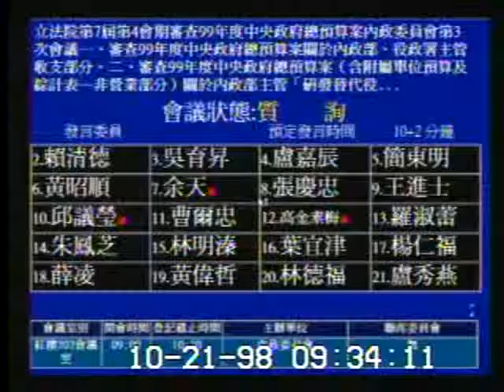2009-10-21 賴清德 發言片段, 第7屆第4會期審查99年度中央政府總預算案內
會議簡介: 立法院第7屆第4會期審查99年度中央政府總預算案內政委員會第3次會議一、審查99年度中央政府總預算案

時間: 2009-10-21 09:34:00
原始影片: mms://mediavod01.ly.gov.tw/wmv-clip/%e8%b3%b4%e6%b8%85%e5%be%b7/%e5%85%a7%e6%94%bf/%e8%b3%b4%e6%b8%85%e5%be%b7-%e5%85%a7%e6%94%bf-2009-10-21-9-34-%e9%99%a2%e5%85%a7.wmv